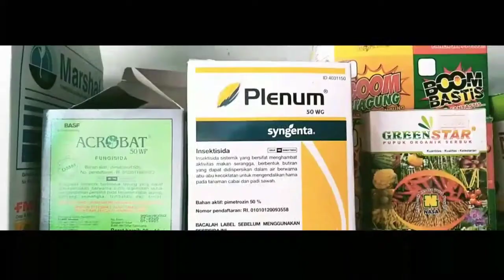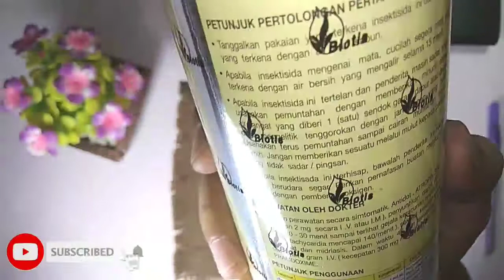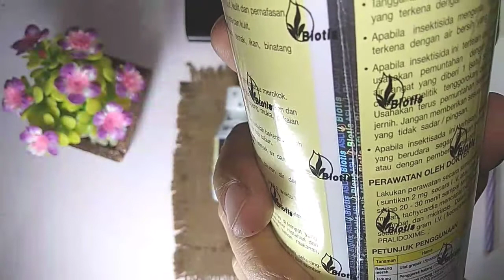Review insektisida starban 585 ec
Hay semua, kali ini ObatIn akan mencoba mereview insektisida starban.
simak videonya baik-baik ya.
semoga bermanfaat bagi para petani.semoga para petani sukses dan maju.